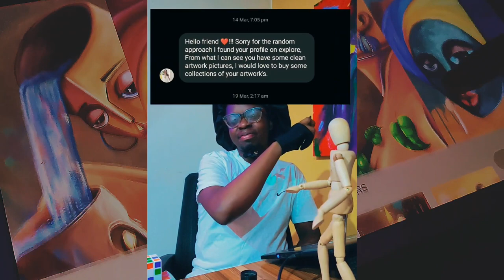Protecting Artists: Beware of NFT Scams!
Join me in this eye-opening video as I shed light on a pressing issue affecting artists worldwide: NFT scams. 🚫 From suspicious messages on Instagram to fraudulent schemes, I'll share my personal experience and offer valuable tips to keep your creative endeavors safe. Don't miss out on this important discussion!
 TikTok (@debas_proart) for more insights and updates.
Let's protect our art community together!